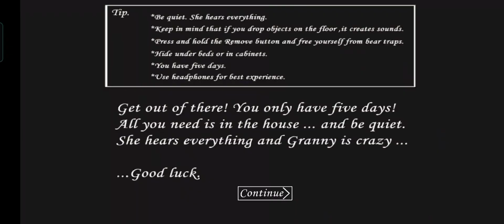Granny Car Escape in Extreme Mode | Granny version 1.8